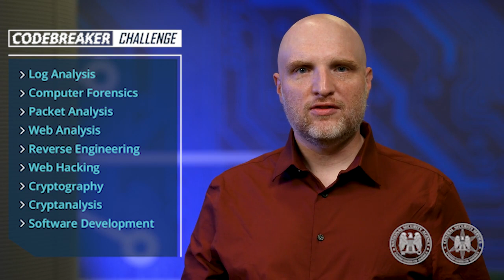NSA Codebreaker Challenge 2022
GEN Paul M. Nakasone, Commander, U.S. CYBERCOM, Director, NSA/Chief, CSS, and Aaron Hertz, welcome students to participate in the 2022 NSA Codebreaker Challenge.